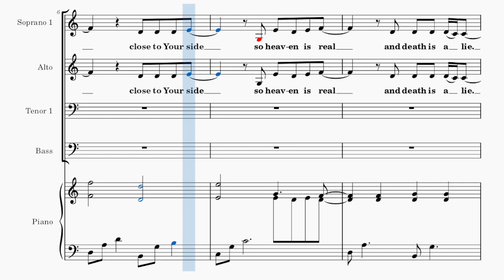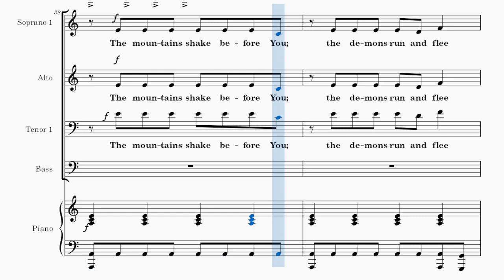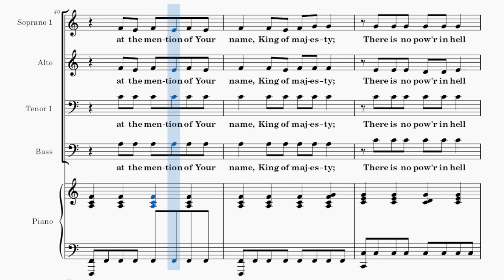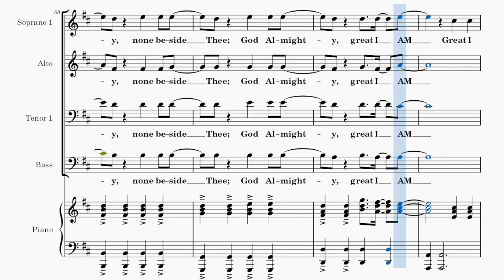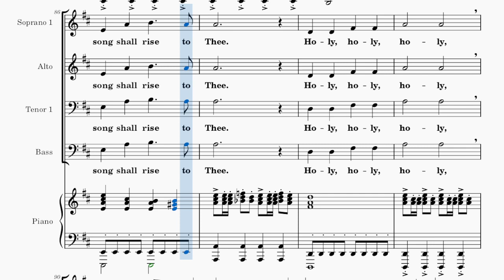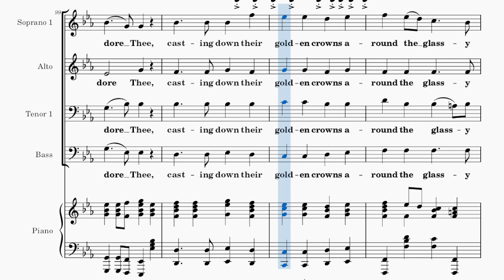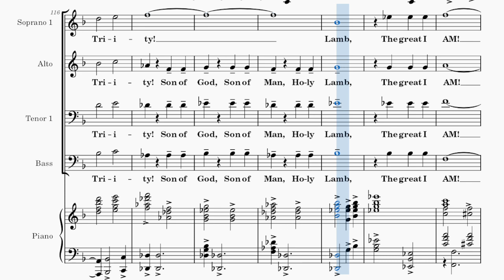Great I Am with Holy, Holy, Holy / SATB / Choral Guide - Arranged by Heather Sorenson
Words and Music by Jared Anderson